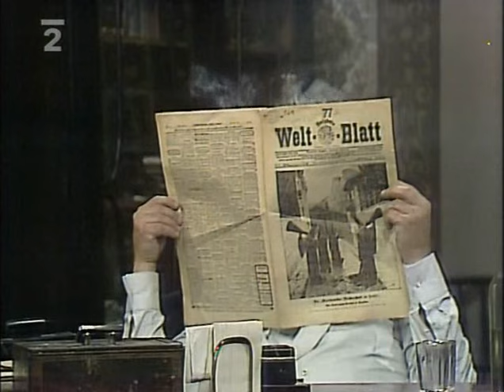Johann Strauss ml.: Netopýr (česká televizní opereta z roku 1981)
Režie: František Filip. Hrají: Josef Abrhám, Hana Maciuchová, Ilja Racek, Kateřina Macháčková, František Němec, Viktor Preiss, Jiřina Bohdalová, Josef Somr, Vladimír Menšík, Petr Nárožný, Antonín Jedlička.